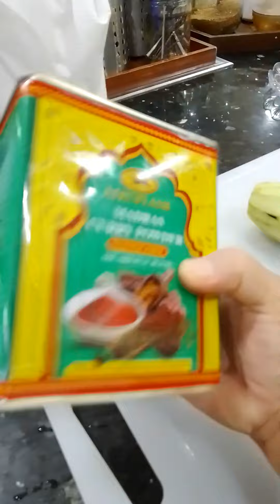ofw nag luto ako ng hamisang talong arabic recipe